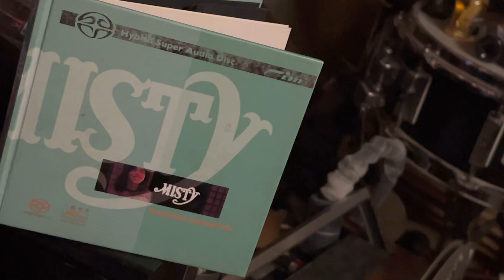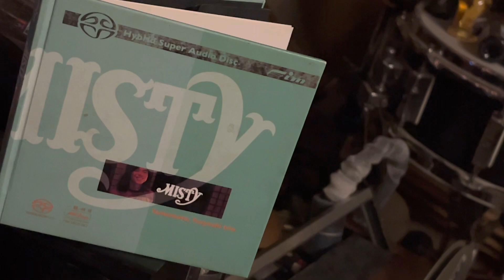JAZZ CHUỘT MU 🐀🐀🐀 = 4343A